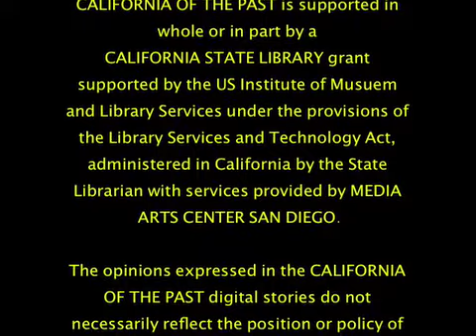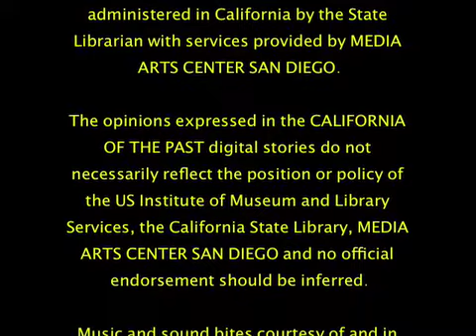Susan Kennedy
Susan Kennedy reflects on her life in South San Francisco, especially her work as a Fire Fighter. South San Francisco library is participating in the CALIFORNIA OF THE PAST digital story station pilot project collecting first person accounts, images, and stories that make their community a unique presence.